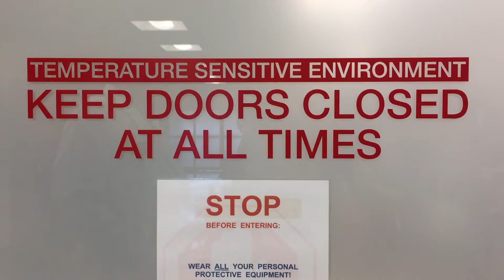The Truth About Shootings:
Dr. Dan Jazarevic, director of Halifax Health's trauma department, dispels some of the myths about treating gunshot wounds.